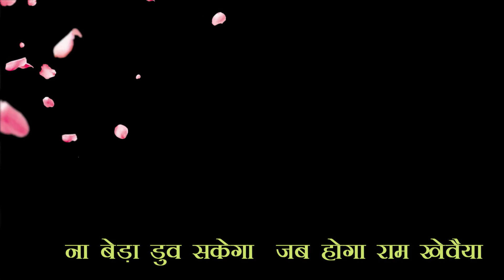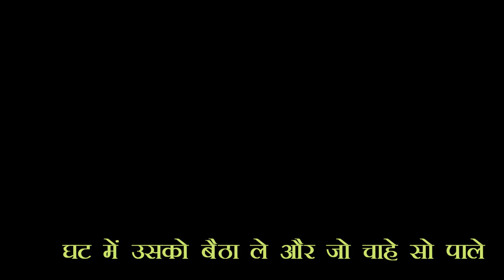श्री राम का होके कोई रहा लाचार नही | Madhur Bhajan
यदि आप हमसे जुड़ना चाहते है और कल्कि भगवान के बारे में ओर जानकारी प्राप्त करके अपने को भाग्यवान से महाभाग्यवान बनाना चाहते है तो इस गूगल फॉर्म के माध्यम से हमे अपना कांटेक्ट डिटेल्स दे, हम आपसे खुद संपर्क कर लेंगे

जय कल्कि जय जगत्पते।
पद्मापति जय रमापते।।

इस महामन्त्र की जितनी भी बन पड़े (1, 2, 5, 11, 21) माला करे। यह महामन्त्र कलियुग में सर्वोत्तम है। यह महामन्त्र अमृतो का अमृत है।

इस महामन्त्र के नाम जाप से आपका भगवान से नाता और गहरा होगा, आपको भगवान की विशेष कृपा प्राप्त होगी, आपको कल्कि भगवान उनकी कलियुग में हो रही लीलाओ के दर्शन कराएंगे, भगवान आपके श्रद्धा और विश्वास को पुष्ट करेंगे, आपके घरो में तेजवान सत्युगी ऋृषि-महर्षि जन्म लेंगे और आपके वंशों को उज्ज्वल करेंगे, आपके पिछले जन्मो और इस जन्म के पाप नष्ट हो जाएंगे और भगवान आपकी लौकिक, अलौकिक एवं पारलौकिक कामनाएँ पूरी करेंगे।

इस मंत्र से पुकार करने से, आपका भी बल बढेगा, देश का भी बल बढेगा और कल्कि भगवान जल्दी ही युद्ध छेड़कर, पापियो का संघार करके भूमि का भार उतार देंगे और सतयुग की स्थापना करेंगे।

महामन्त्र की माला करने के बाद भगवान को फल समर्पण अवश्य करे। फल समर्पण- हे कल्कि भगवान आपने जो अत्यंत कृपा करके अपने महामन्त्र की माला, जाप करवाया है, उसका सम्पूर्ण फल आपके कामलरूपी श्री चरणों में सादर समर्पित है, इसे आप अपने काम में लीजिये। कलियुग की माया जल्दी से समाप्त करके सतयुग सहित प्रगट होकर राजसिंघासन पर विराजमान हो जाइये। सत्य सनातन धर्म की स्थापना करके गौ, विप्रो, पृथ्वी माता और साधु संतो की रक्षा कीजिये। इसके बाद आप भगवान से अपनी कोई एक निजी मनोकामना के बारे में भी कह सकते है।

आप हमारी और भी वीडियो देखिये:-

★ कल्कि अवतार लेने के लिये विष्णु भगवान से पुकार/कल्कि अवतार कैसे हुआ ?

★ क्या कल्कि अवतार हो गया है?

- रामानन्द सागर रामायण -

★ गुरुवर लक्ष्मी नारायण जी (रामकृष्ण परमहंस के अवतार) की चार किताबे :-

★कल्कि अवतार होने के बाद, कलियुग ने क्या षड्यंत्र रचा ?

★कल्कि पुराण शिव स्तुति